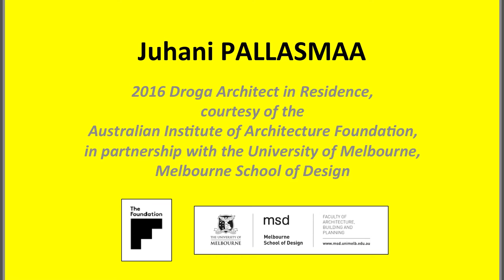Juhani Pallasmaa – In Conversation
Juhani Pallasmaa
Baldwin Spencer Theatre
Thursday, 24th March

Juhani Pallasmaa, 2016 Droga Architect in Residence, courtesy of the Australian Institute of Architecture Foundation, visited the Melbourne School of Design at the University of Melbourne to participate in a 1.5 hr conversation on architecture and architectural education.

Hosted by Professor Donal Bates, this informal, free-flowing conversation features one of the most important commentators and writers on architectural production and the spirit and poetics of architecture.